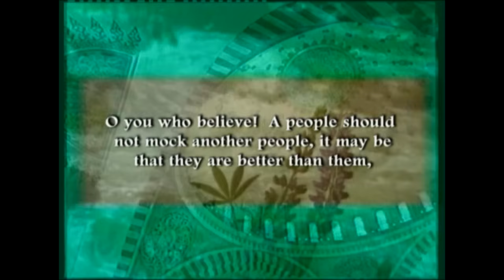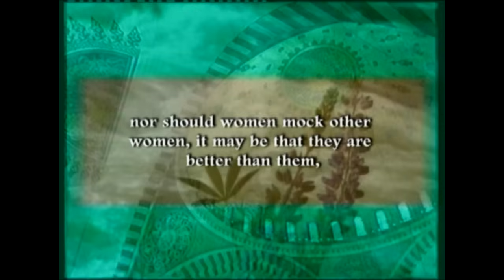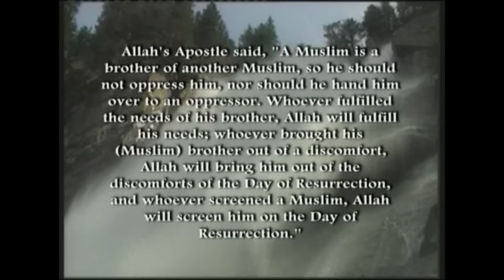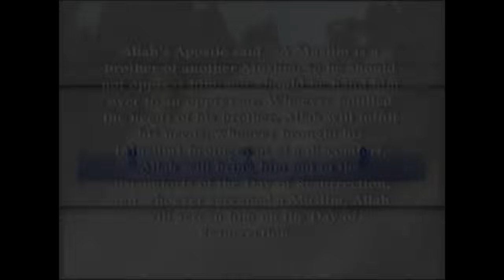Khalid Yasin Lecture - The Enemy Within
History in Islam has shown that when the true teachings of Islam are implemented within the Muslims and the Muslims are strongly united, they can never be defeated. However the only time Muslims are defeated is by the enemy within which is: disobedience to Allah and His Messenger and arguing over minor issues or differences, which leads to disunity. This is when the enemies of Islam find it easy to conquer the Muslims.